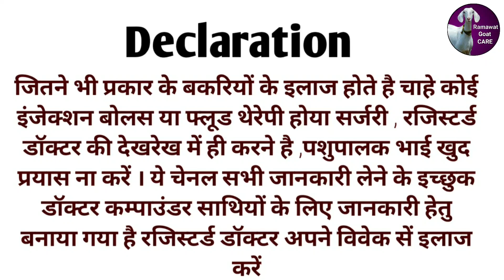बकरी की गंभीर बीमारी / बकरी का इलाज और देखभाल